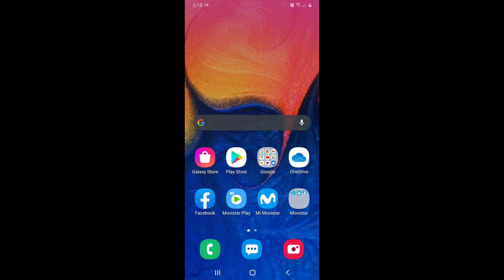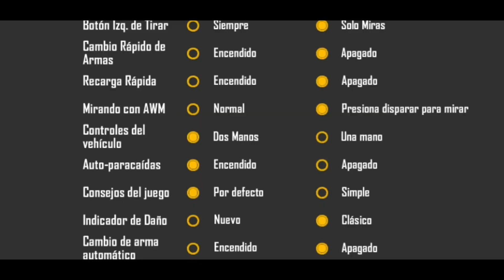ENTRO y JUEGO a FREE FIRE DESPUES de 5 MESES sin JUGAR NI NADA!! *SOY MALISIMO*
🔥OBTEN 1000 DIAMANTES GRATIS SOLO CON ESTE METODO SIN PAGAR NADA SOLO JUEGA 😱 GRATIS PARA Free Fire AQUI👇👇
Si te gusto el vídeo dale "Me Gusta"! y "Compartilo"!

GRACIAS POR APOYAR LOS QUIERO ME HACEN FELIZ...